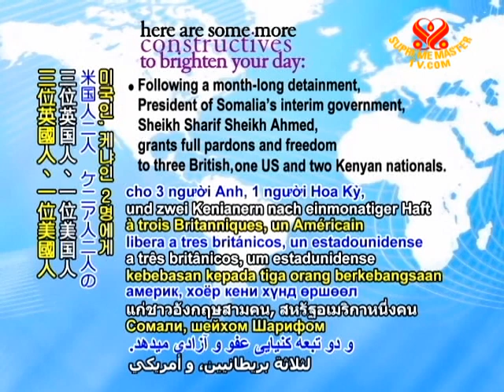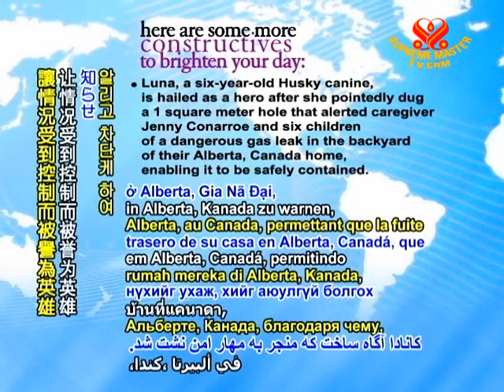CONSTRUCTIVES - 30 Jun 2011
The South Korean government has agreed to host the next global Nuclear Security Summit, where participants will discuss measures such as improving protection of materials and facilities to ensure nuclear energy security.

Following a month-long detainment, President of Somalia's interim government, Sheikh Sharif Sheikh Ahmed, grants full pardons and freedom to three British, one US and two Kenyan nationals.

European leaders approve the European Union Framework for Roma integration, under which each member state agrees to set up a plan for improving the situation of Roma minorities in four key areas, including education, employment, healthcare and housing.

UN peacekeepers in Kiwanja, Democratic Republic of the Congo organize a collection drive where the peacekeeping soldiers donate blood to save lives in the conflict-affected region.

Algerian Minister of Foreign Affairs Mourad Medelci announces that the Algerian government is forgiving Iraq's debt to help revive the country's economy.

Luna, a six-year-old Husky canine, is hailed as a hero after she pointedly dug a 1 square meter hole that alerted caregiver Jenny Conarroe and six children of a dangerous gas leak in the backyard of their Alberta, Canada home, enabling it to be safely contained.

For her keen intelligence and devotion in protecting her family, Supreme Master Ching Hai is honoring Luna with the Shining World Hero Award, along with US$200 for veg treats, etc.